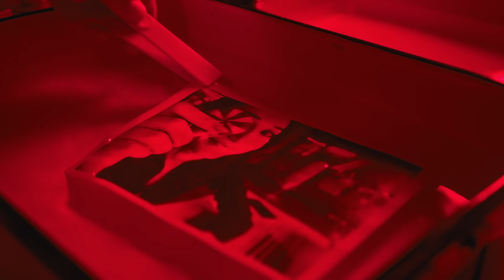Eti Tutku | İnsanların Gözlerindeki Tutkuyu Yakala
İnsanların gözündeki gerçek tutkuyu yakalamak için deklanşöre basmaya ne dersin? Eti Tutku, gerçek tutku.